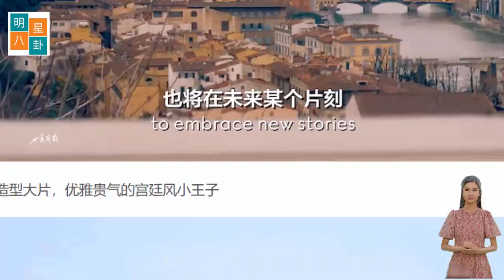肖战最新造型大片，杨紫选择“恋人”的标准现在发生了很大的变化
谭松韵是教杨紫选择恋人的标准吗？
杨紫选择“恋人”的标准，现在在谭松韵看来已经大为改观了。
作为Cbiz的流量之一，杨紫现在正很受追捧。香蜜如烟雾和鱿鱼炖蜜成功后，她的流量明显高。小花一直受邀主演各大电影项目。
近日，网友们纷纷议论杨紫的搭档话题。据此，有观点透露，目前小花对搭档应该是顶流没有执念。与声名较弱的男明星合作很容易证明自己的电影负担能力。
正因为如此，杨紫最近的电影都与低调的男星一起出演，如长相思（张晚意、邓薇、檀健次）和199年爱情（范丞丞）。如果这些电影成功，她的电影女王名声就更有保障了。